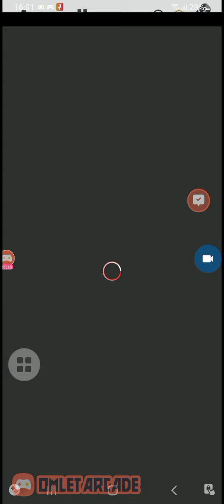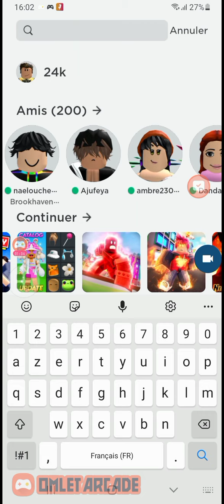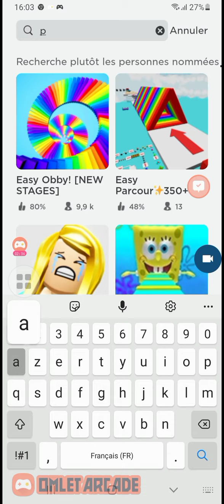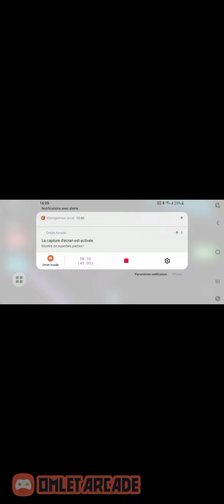Live sur roblox:parcour